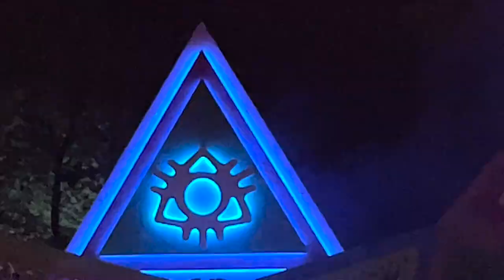Boomtown 2023 My Full Experience.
Relive the boomtown weekend again or for the first time!
Use speakers or decent headphones for the best viewing - time stamps for all artists below.

Love to all the Boomtown Gang 💕

Thurs
electrical sound system 00:02 - 00:40
Sota B2B Simula 00:41 - 01:15
Special Headliner Turno 01:16 - 03:14
Tantrum Desire 03:15 - 05:35
Kenny Ken 05:36 - 06:43

Friday
Andy C Ft Tonn Piper 06:44 - 14:03
Cult of the Damned 14:04 - 16:29
Dabbla 16:30 - 17:35
Alcemist 17:36 - 19:35
Eats Everything B2B Kasra Ft Sgt Pokes 19:36 - 20:28
Gray B2B Crossy Ft IC3 & Donae’o 20:29 - 25:34
Born On Road Presents Visualise Ft Carasel & Inja 25:35 - 39:48
Sub Focus Ft MC ID 39:49 - 42:29
Time to go deeper 42:30 - 44:14
Serum Ft Inja 44:15 - 52:09
Unglue B2B Whiney B2B Ama Ft Degs 52:10 - 53:11

Saturday:
PFP Robot:
- Danny Wav 53:31 - 54:09
- Violatile Cycle 54:10 - 54:28
Rani 54:29 - 54:56
Girls Don’t Sync 54:57 - 57:39
Interplanetary Criminal 57:40 - 58:15
10 Years of My Nu Leng Ft Dread MC 58:16 - 01:02:12
Visages Ft Stratgey 01:02:13 - 01:09:24
The Sauce Ft SP:MC 01:09:25 - 01:15:13
Enei B2B MEfjus Ft Jakes 01:15:14 - 01:26:31
Calyx 01:26:32 - 01:34:49

Sunday:
Sir Spyro 01:34:50 - 01:35:21
Lens Ft Carasel 01:35:22 - 01:36:35
Charlie Tee Ft MC Savvy B 01:36:36 - 01:38:47
Dimension 01:38:48 - 01:42:53
Hedex Ft Eksman + Special Guests 01:42:54 - 02:01:02
- General Levy 01:47:20 - 01:47:56
- Mozey 01:52:40 - 01:54:25
- A Little Sound 01:55:22 - 01:56:21
Closing Ceremony 02:01:03
The Finale 02:07:38